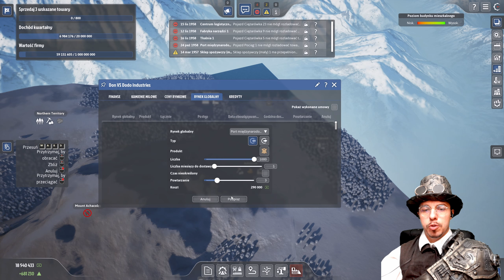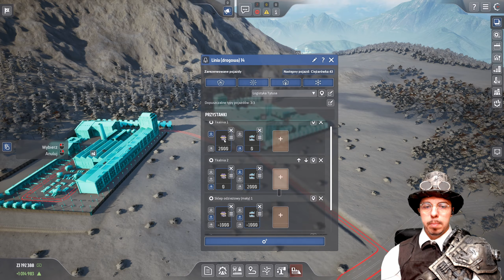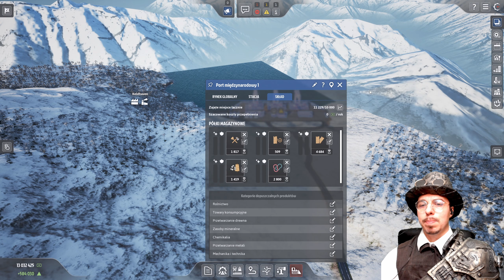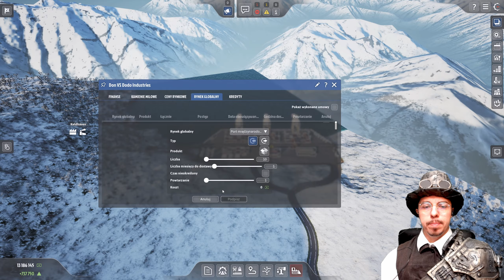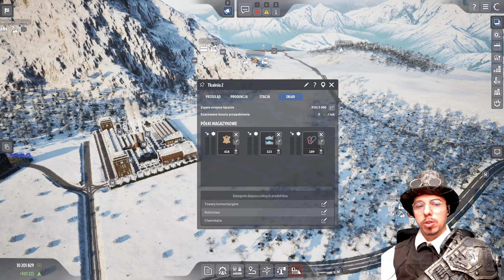Czy na Czarnym Złocie Faktycznie Idzie Się Dorobić Industry Giant 4 0 PL #6 Gameplay PL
Opis Gry
Stwórz od podstaw imperium przemysłowe w Industry Giant 4.0. Wytwarzaj towary, buduj fabryki, twórz sieci transportowe, planuj produkcję, zarządzaj finansami i reaguj na światowe wydarzenia. Zostań kolejnym potentatem przemysłowym i napisz historię po swojemu!.
► Gra : Industry Giant 4.0
► Tryb: Single Player
► Gatunek: Strategia, Symulator, Zarządzanie
► Producent: Don VS Dodo
► Wydawca: Toplitz Productions